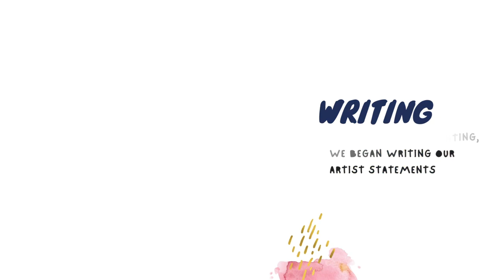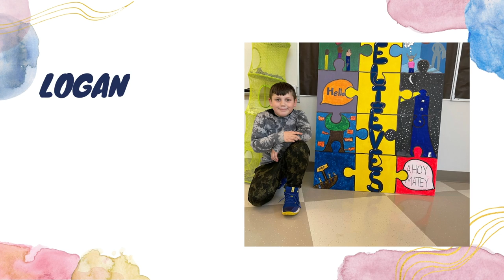MILTON MURAL 2023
Students from HOB elementary synergized for weeks to create this beautiful mural.